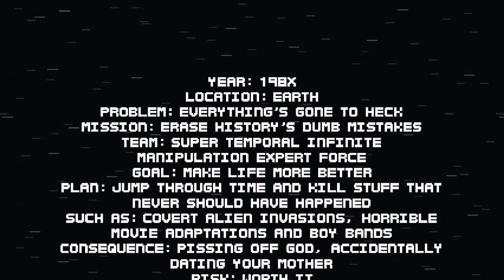Discovery H - Super Time Force Ultra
This week, Andar dives into Super Time Force Ultra believing it to be some sort of arcade action shooter game. The truth will leave him a bit disappointed.